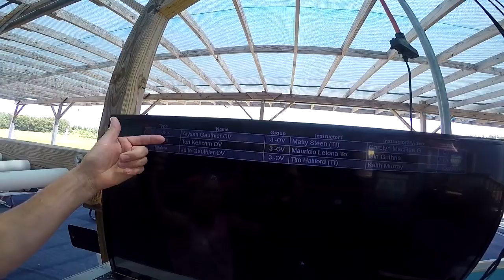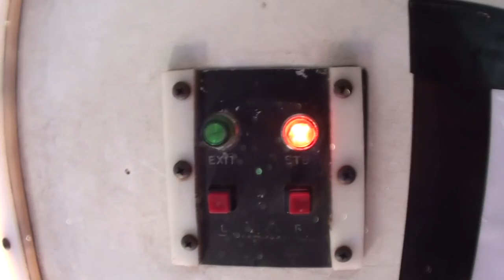Skydive Pepperell - 07/16/19 Tori Kehchm